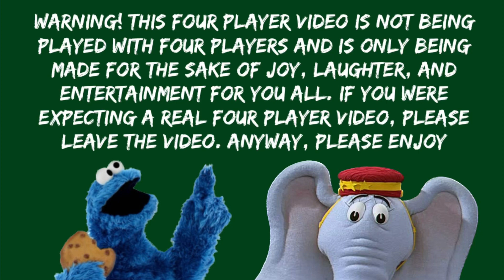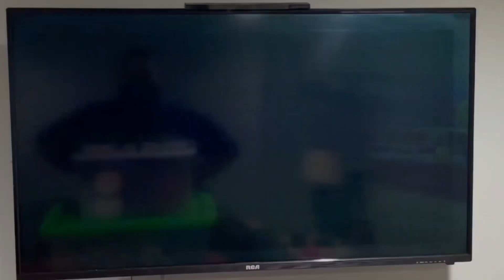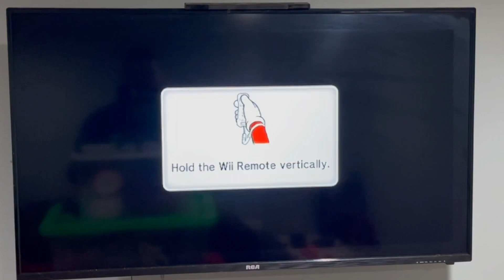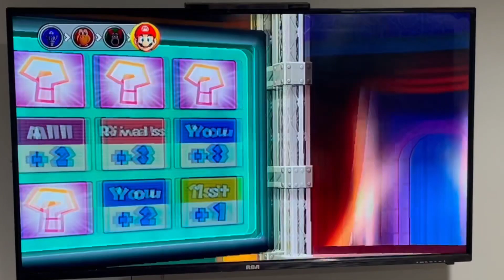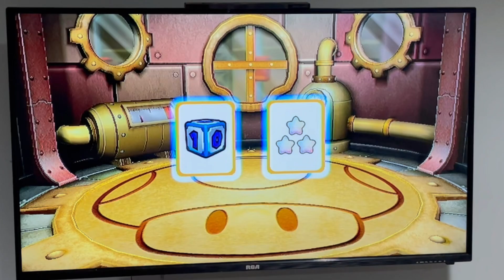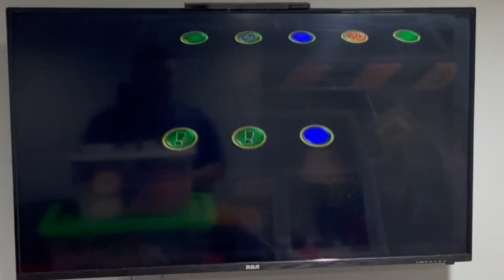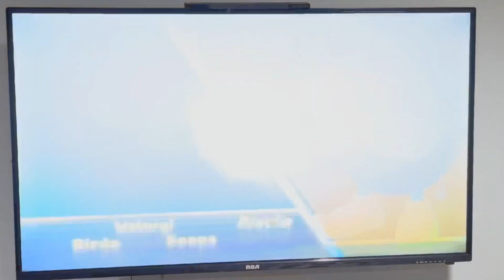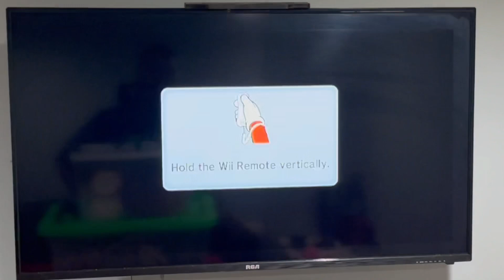🎮 K&F Gaming : Mario Party 9 🎮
Time for another party